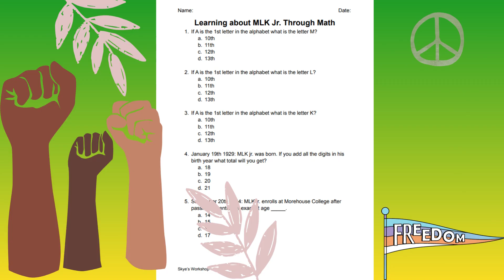Martin Luther King Jr. Day Black History Month Math Activities Practice Quizes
SKYES WORKSHOP
Skye's Workshop on Teachers Pay Teachers
Selling:
Activities
Bundles
Flip Books
Games
Puzzles
Task Cards
Tests
Worksheets
AND MORE!